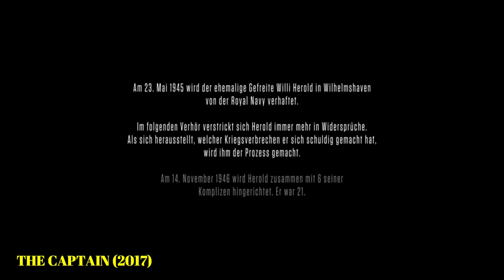The Captain (2017) explained in Malayalam | The Captain summarized in malayalam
Welcome  to "The Mallu story TelleR"

The Captain (German: Der Hauptmann) is a 2017 international co-produced historical drama film written and directed by Robert Schwentke. It was screened in the Special Presentations section at the 2017 Toronto International Film Festival.[2] It tells the story of German war criminal Willi Herold, who assumed a stolen identity as a German officer and orchestrated the killing of deserters and other prisoners at one of the Emslandlager camps.

The Captain IMDB rating : (7.4/10)

Credits:
Director: Robert Schwentke
written by : Robert Schwentke